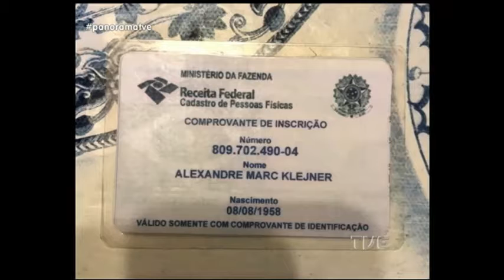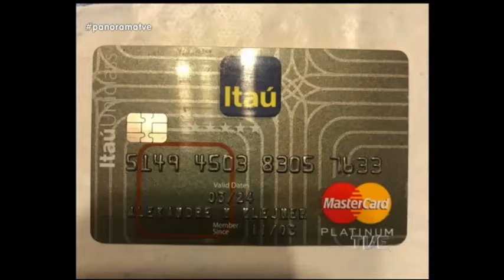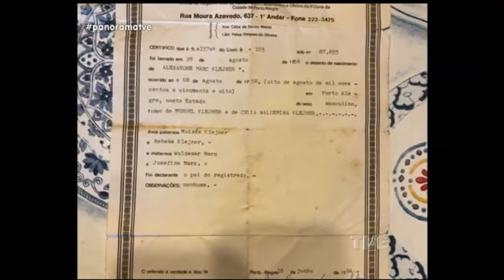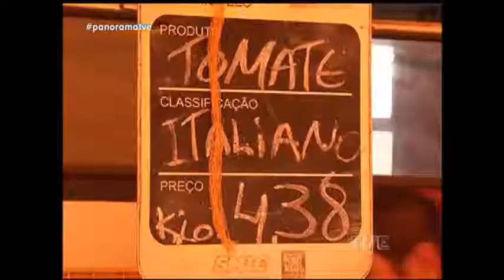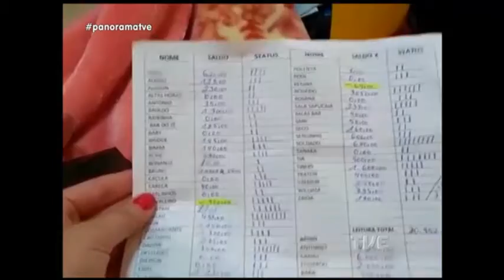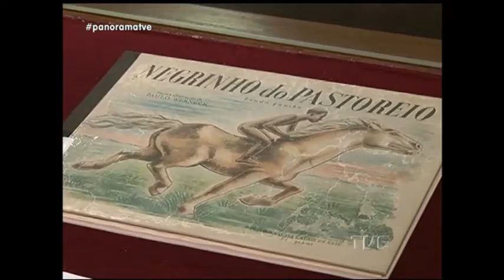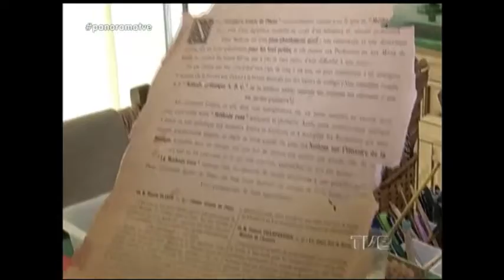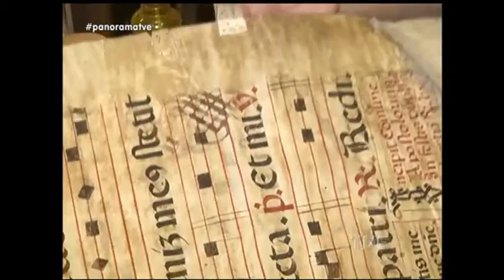Panorama | TVE - Custo dos alimentos - 09/05/18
No Panorama de hoje, nossa equipe foi às compras e comparou o custo dos alimentos. Afinal, o que é mais barato? Encher a sacola ou o carrinho? Veja também: investigação do Ministério Público revela fraudes na Carris, a empresa de transporte coletivo da capital. Corpo de Bombeiros recomenda mudanças no plano de prevenção a incêndios do Mercado Público de Porto Alegre. No esporte, as informações da partida entre Grêmio e Goiás pelas oitavas de final da Copa do Brasil. E ainda: o trabalho de restauração do acervo da Biblioteca Pública do Estado.